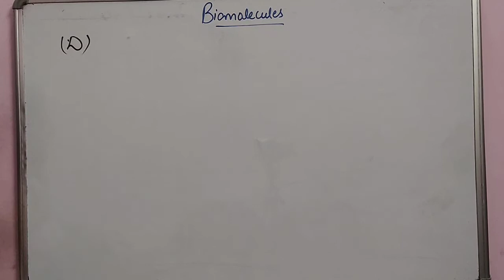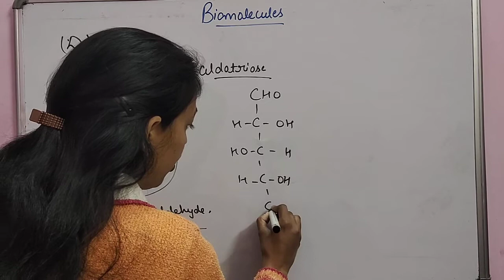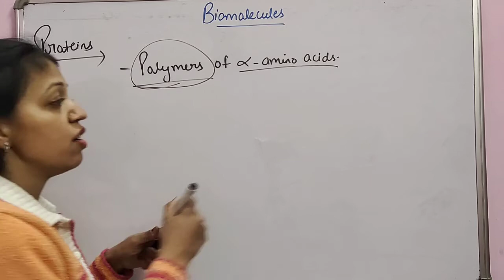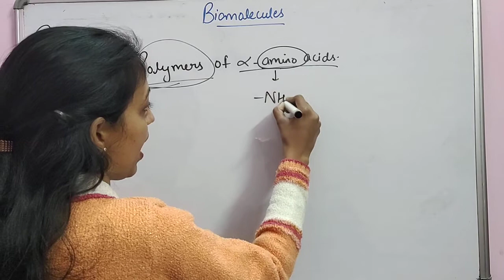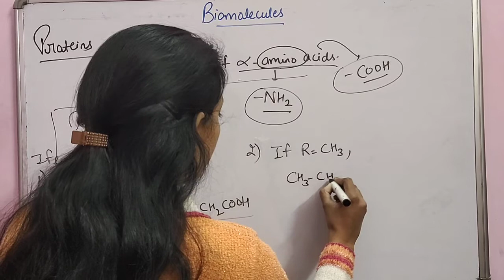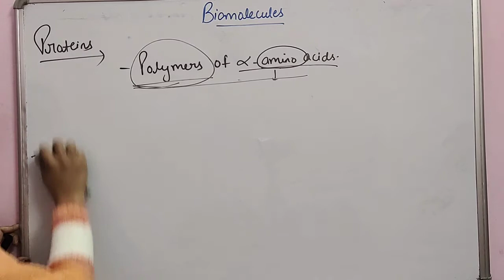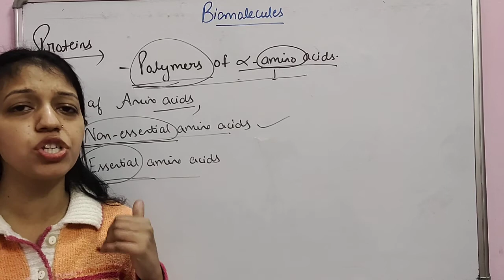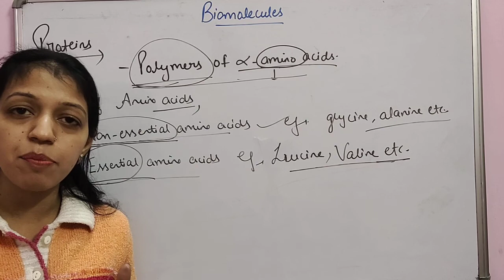Proteins-Introduction ,Amino acids and their types,Class12th,NEET,JEE,AIIMS